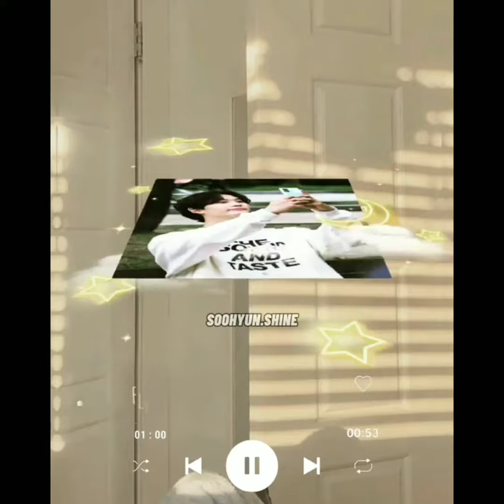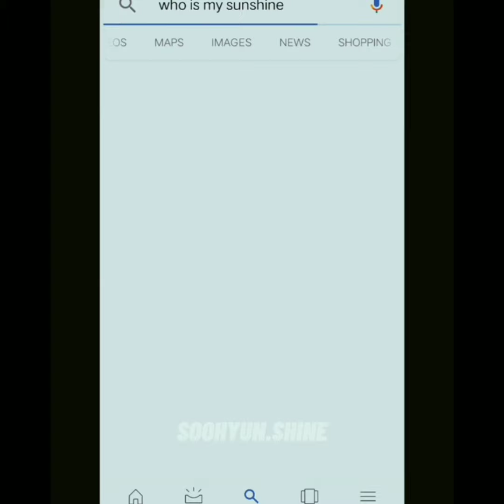Happy 9 Years since debut Kwon Soo Hyun ♥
07.12.21

This is late but 😅 Happy 9 years anniversary since your debut @hsu_hyun 💛 and cheers to more years of your acting career. We, Shines, will always be here, patiently waiting and support you in whatever you do. We love you so much. Thank you for being our inspiration. You have worked so much! Congratulations 💕

9언수현 배우님 데뷔 9주년 너무 축하합니다 👏🎉